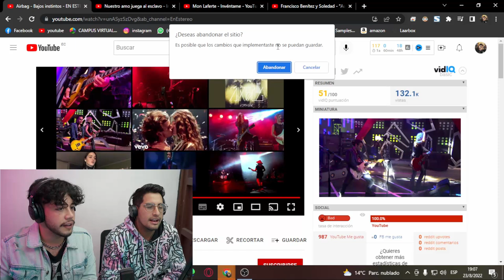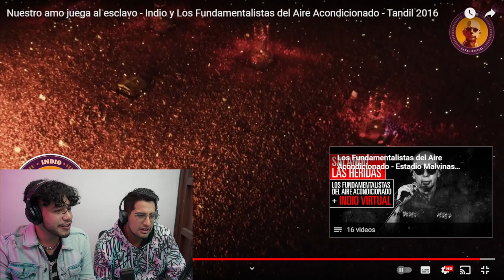La peor Reacción a Indio Solari - Nuestro amo juega al esclavo